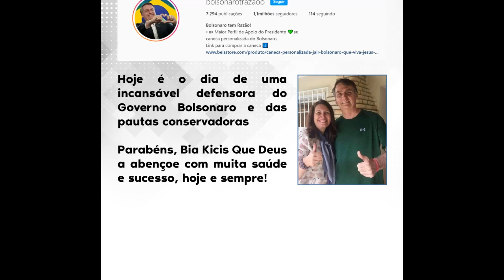Vídeo resumo atividades da semana